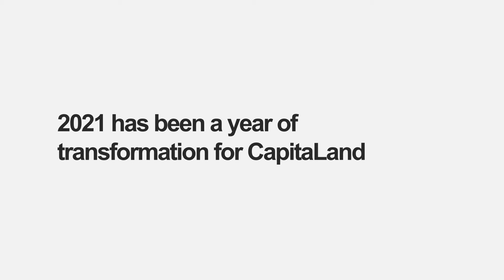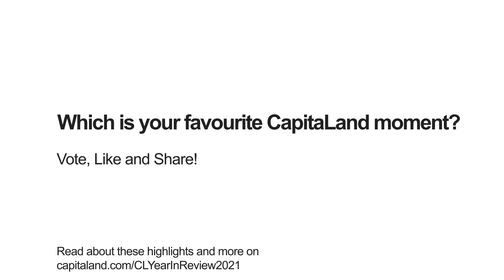2021 Year In Review - A Year That Was Different (Part 1 of 3)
In 2021, CapitaLand took the bull by its horns and made bold steps to stay ahead of the real estate game. We:
-  Restructured ourselves to become CapitaLand Investment and CapitaLand Development which formed the ONE CapitaLand ecosystem;
-  Pushed ahead with becoming a leading listed REIM; and
-  Pursued continued excellence in real estate development.

Read more about the work we’ve done in 2021 in this 3-part series